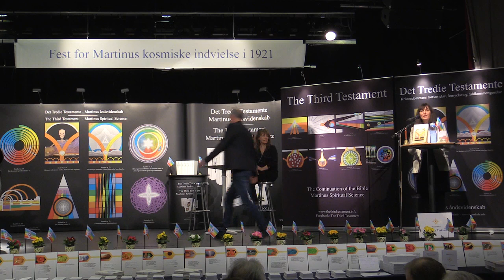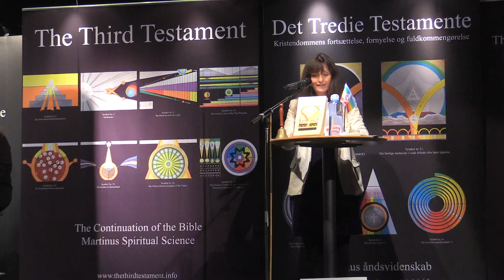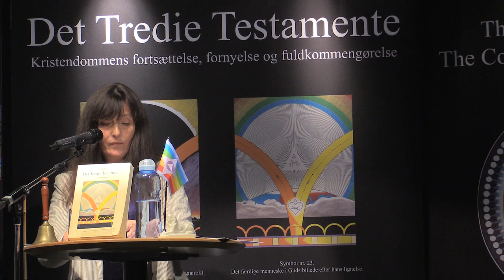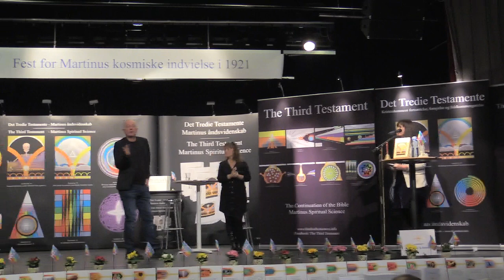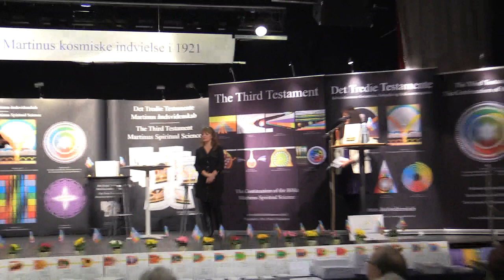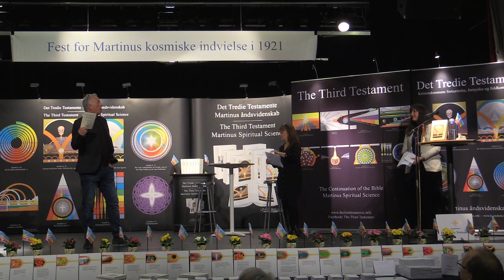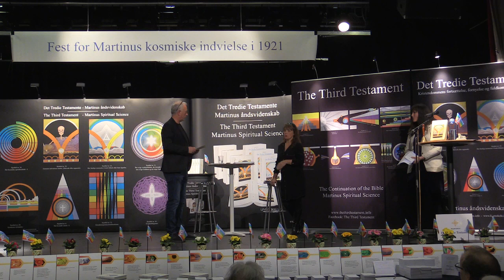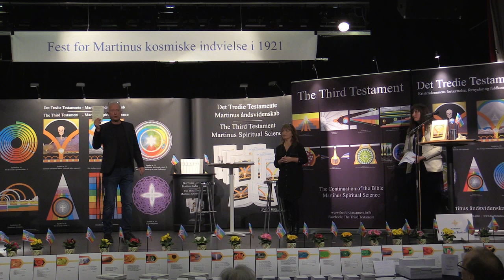Gaveprincippet i praksis, v/Mejbritt Ræbild